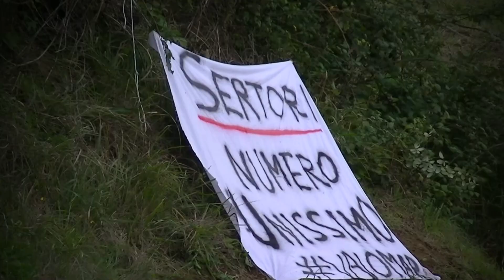Orvieto La Castellana 2022 | Pietro Di Luigi | Peugeot 106 Rallye